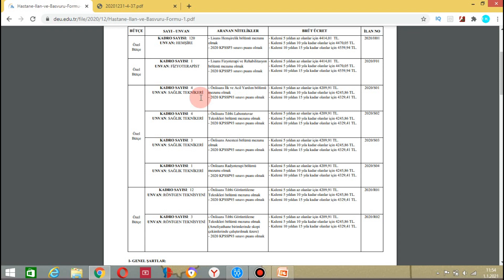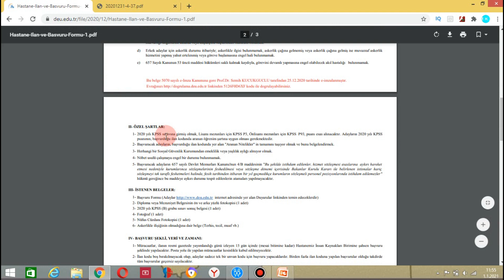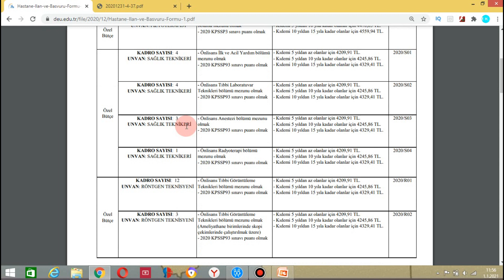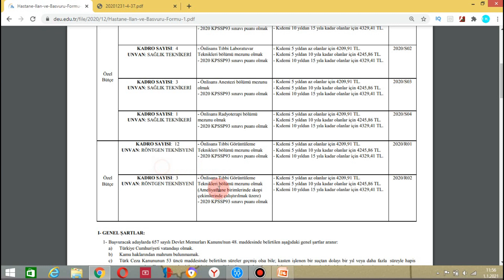Dokuz Eylül Üniversitesi 4300 TL Maaş İle 148 Personeli Alımı Yapıyor / Nasıl Başvuru Yapılır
Dokuz Eylül Üniversitesi 148 Sözleşmeli Personel Alımı yapacak.

Resmi Gazetenin 31 Aralık 2020 tarihli yayımladığı duyuruya göre Dokuz Eylül Üniversitesi bünyesindeki eksikliği karşılamak üzere 148 kişilik boş kadro ile Sözleşmeli Personel Alımı yapacak. Sağlık Personeli Alımları sadece Ön Lisans ve Lisans mezunu olan adaylardan yapılacak olup başvuru süreci başlamıştır. Peki kimler başvuru yapabilecek? Adaylardan aranan nitelikler nedir?